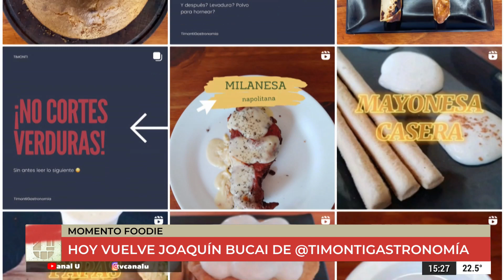La salsa perfecta para unos buenos malfatti - Joaquín Bucai en ciudadu